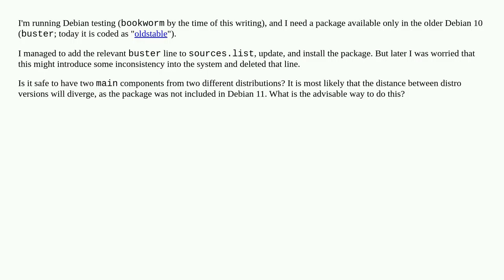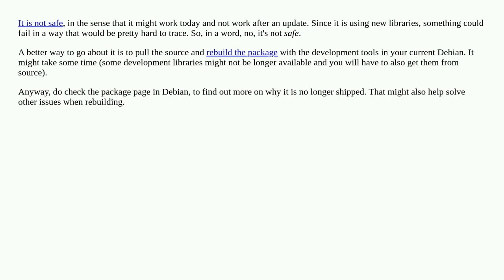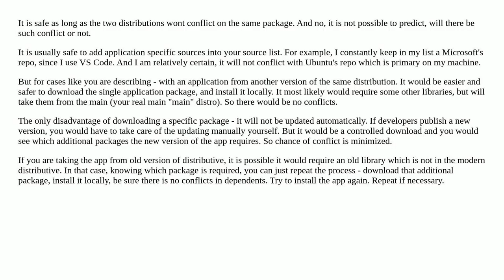Is it safe to have sources from different distributions in `sources.list`?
A special thanks goes out to the community

  apt debian